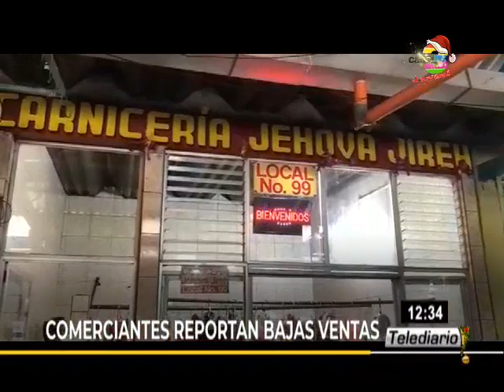Telediario Al Mediodía: Programa del 22 de Diciembre del 2020